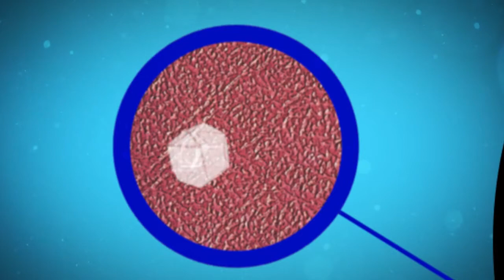Knockout Sugar Commerical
When we initially began partnering with Knockout Sugar the brand was in dire need of a reinvention. Although, the product and idea were ground breaking, due to previous PR mishaps, and an outdated/ non-existent online presence, Knockout Sugar was in need of an overhaul.We redesigned the e-commerce website and began the work of getting the word out on the product. The challenge was re-introducing a product that was fairly new and complex, while gaining consumer trust. As always we went with the show don’t tell approach, using video, social media, email marketing, and online advertising.